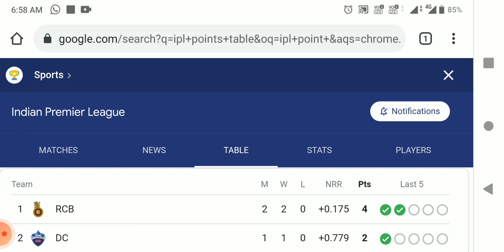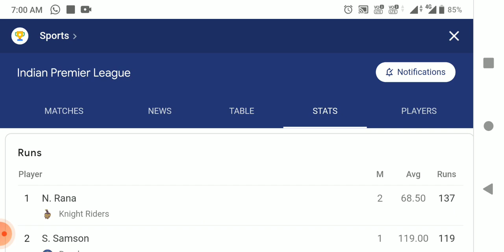Dream 11 IPL 2021 Top and Bottom Teams In Point Table. Dream 11 Create Contest.